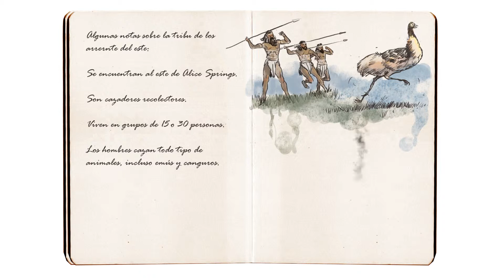Diario de George Dalton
No se cuenta de la misma manera en todo el mundo. En algunos casos, como en el de la tribu australiana que aparece en el vídeo, las diferencias con nuestra manera de contar pueden resultar sorprendentes. Atención: aunque el explorador es ficticio, la tribu es real.

Vídeo didáctico en el que se muestra un sistema de numeración utilizado por aborígenes australianos. Este recurso, perteneciente a la unidad didáctica «Números naturales», permite comparar nuestro sistema numérico con otros muy distintos. En la unidad encontraréis la propuesta didáctica asociada a este vídeo, con preguntas y actividades diseñadas tanto para movilizar los conocimientos previos como para tomar contacto con los contenidos.